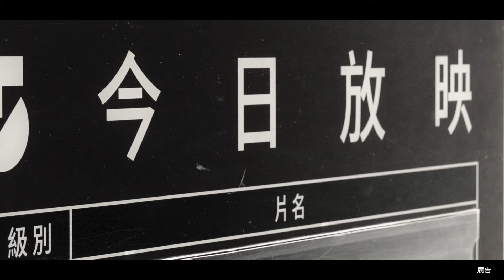2024新北市國際紀錄片月 宣傳影片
「2024新北市國際紀錄片月」
11.03(日)-11.29(五)熱鬧開展

多點多元放映、精選國內外紀實影像、「2024新北市紀錄片獎」優選影片首映、特展活動、活動小禮，紀錄片愛好者們，千萬不要錯過！

活動時間地點
11.03國家電影及視聽文化中心
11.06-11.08新北市立圖書館總館
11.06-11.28府中15紀錄片放映院
11.26中和威秀影城
11.29板橋秀泰影城

四大主題單元
人物誌：時代洪流中的大小人物 Somebody and somebody
自由與真相：驟變的歷史足跡 Liberty: Somewhere in Between
環境與自我：內外交迫 External and internal growth
2024新北市紀錄片獎優選作品 2024New Taipei City Documentary Film Award

更多「2024新北市國際紀錄片月」活動資訊請上官方網站